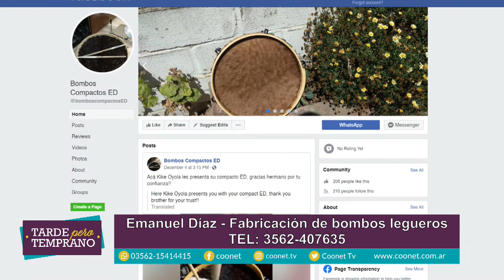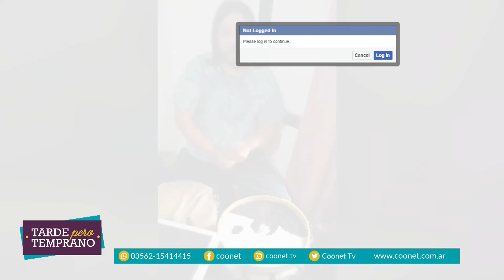Emanuel Diaz - Fabricación de bombos legueros